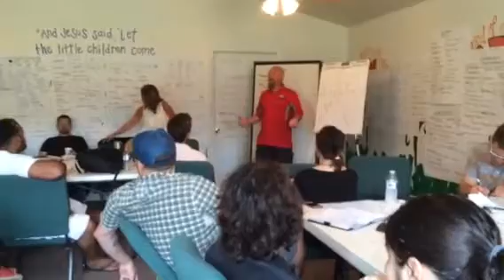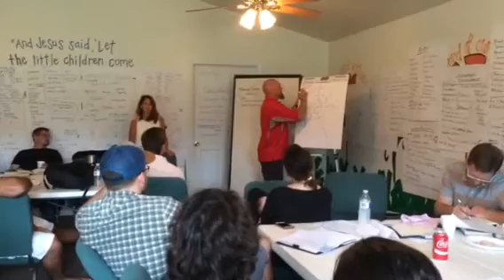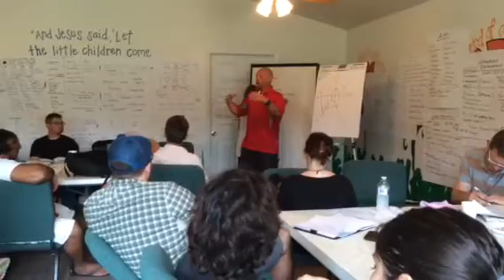Houston Mid-Level (Timothys)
Ray and Guy talk about a vision for reaching Houston, Texas for Christ with the strategy that begins with sowing broadly, training many, and then finding the Timothy's in the harvest.